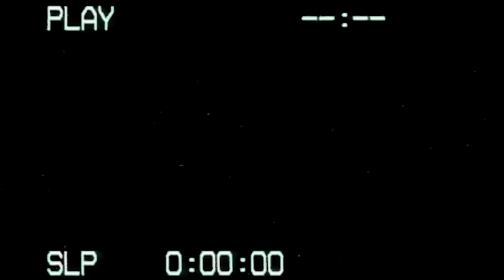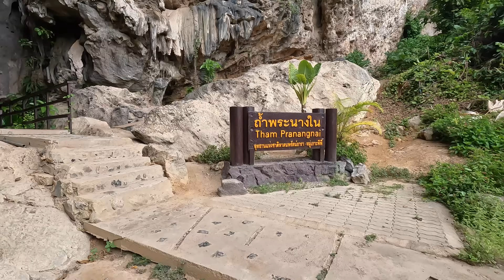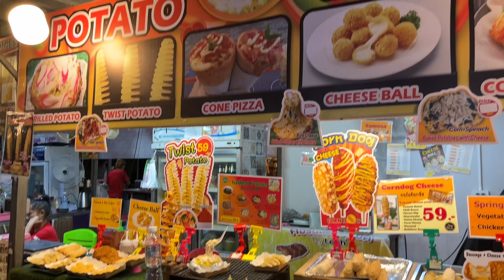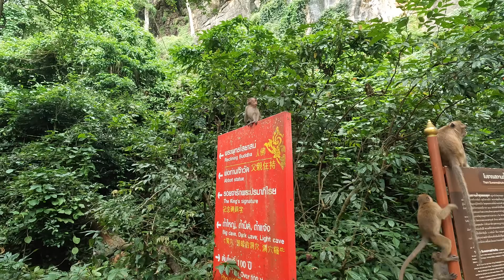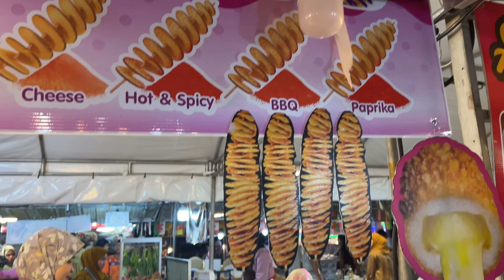TRAVEL DIARIES ep. 4 Monkey Trails, Railay Beach and James Bond Island! THAILAND 2023!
Unicorn Cosmetics : JASMINE15
SkinnyDip : JASMINE10
SweetSatisfaction : JASMINE10
Car Fume : JAS10

Jas x